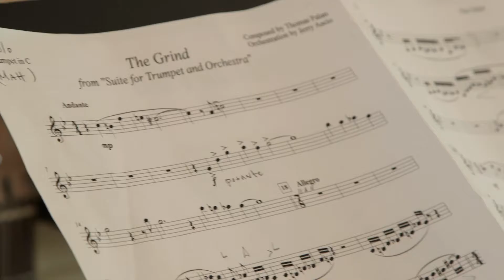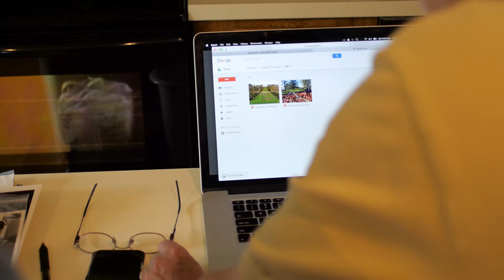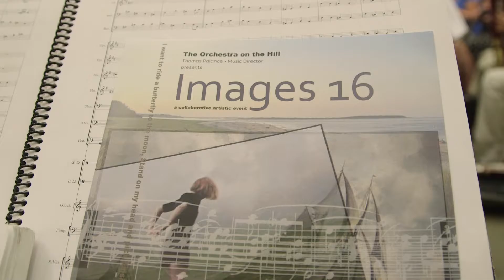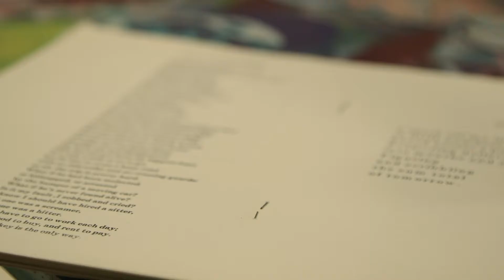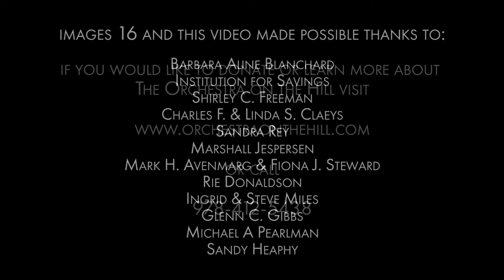Images 16 - Capturing the Process